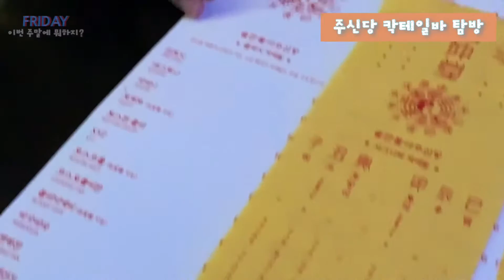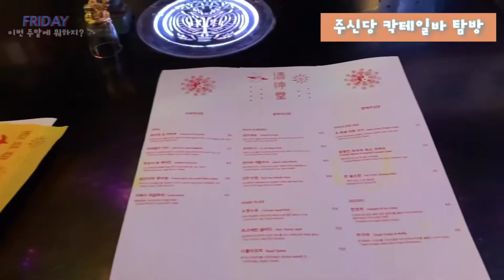서울 데이트 하기 좋은 곳: 주신당 칵테일 맛집탐방 Amazing of Seoul Cocktail Bar Visiting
한국 최대 샵백 Shopback 캐시백(호텔 쇼핑 등) 가입